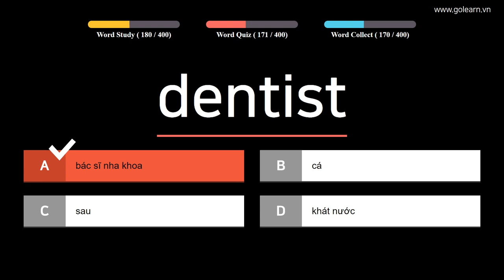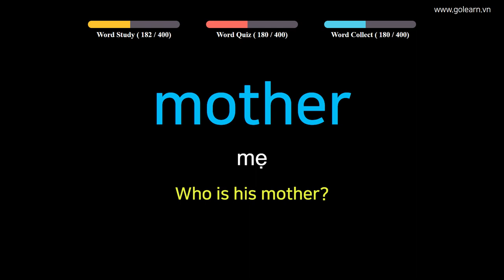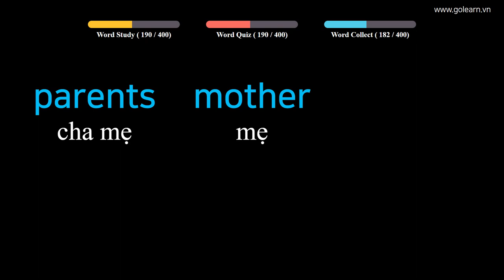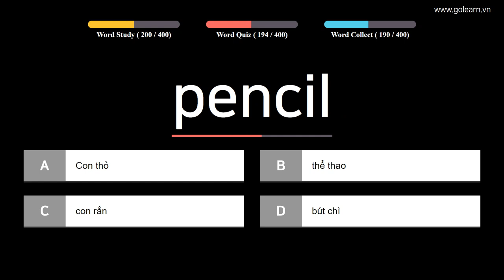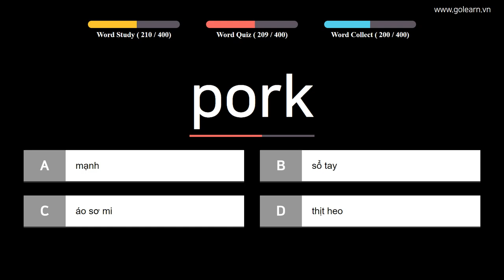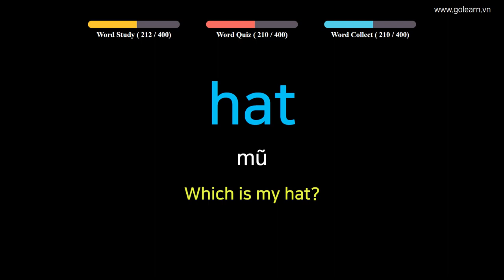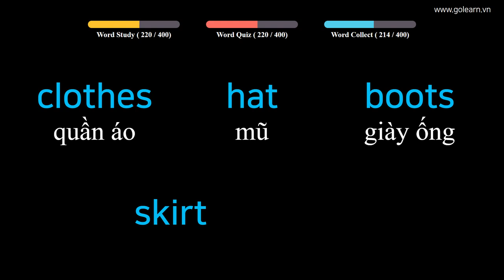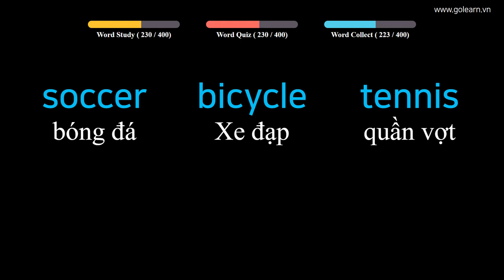English to Vietnamese Easy Vocabulary Words - PART 22